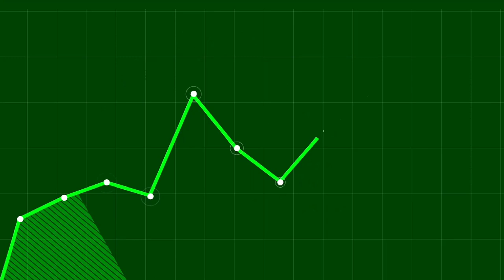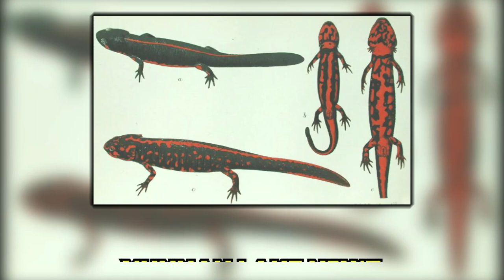यह 10 Animals दुनिया से गायब हो चुके हैं | Top 10 animals which disappeared from the world.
These 10 animals have disappeared from the world.

Here is the list of top 10 extinct animals.

1. Woolly Mammoth - Mammuthus primigenius
2. Japanese Sea Lion
3. Yunnan Lake Newt
4. Pyrenean Ibex
5. Spix Macaw
6. Caspian Tiger
7. Bobble heartbeast
8. Ivory-billed woodpecker
9. Rhinoceros
10. Tasmanian Tiger

Follow Topular Facts on:-